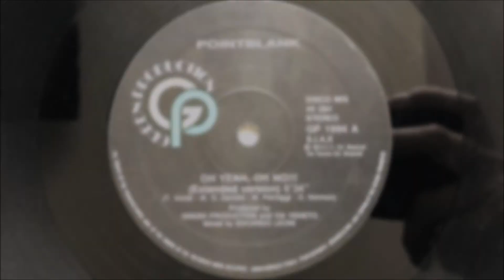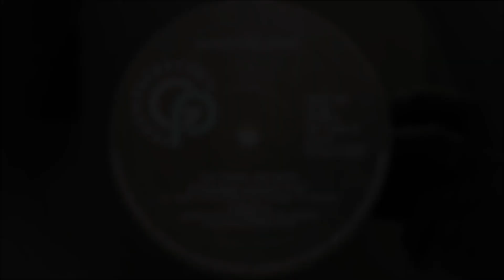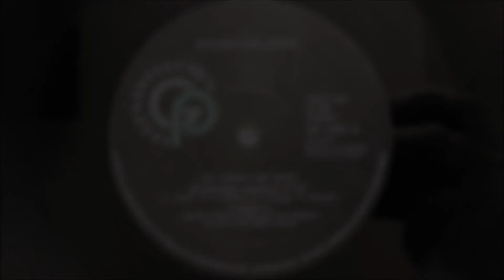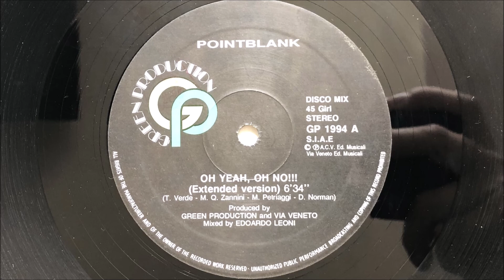Pointblank - Oh Yeah, Oh No!!! (Extended Version) (1988 Vinyl)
1988 Vinyl Green Production (Photo inside video). Side A.
Etichetta: Green Production ‎– GP 1994
Formato: Vinyl, 12", 45 RPM
Paese: Italy
Genere: Electronic
Stile: Euro House